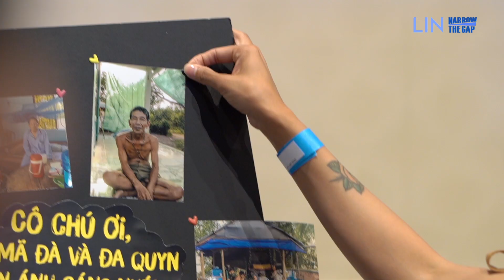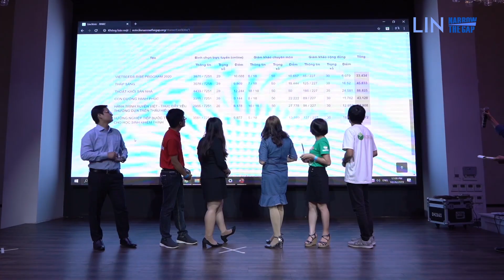Tổng quan sự kiện cộng đồng Rút Ngắn Khoảng Cách 2019 | NTG | Vòng 2/2019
Cùng điểm qua một vài hình ảnh nổi bật cũng như ba dự án xuất sắc nhận được quỹ Rút Ngắn Khoảng Cách trong Sự kiện cộng động năm 2019.
Let's go through the highlights and three excellent projects received Narrow The Gap fund in The Community Day 2019.

Trung tâm Hỗ trợ Phát triển Cộng đồng LIN là một tổ chức Phi lợi nhuận, Phi chính phủ Việt Nam được cấp phép hoạt động theo Giấy phép đăng ký số A-840, ngày 29/06/2009, của Bộ Khoa học và Công nghệ.

LIN hướng tới việc hỗ trợ các cá nhân và tổ chức địa phương dẫn đầu các nỗ lực giảm nghèo và tăng cơ hội tiếp cận cho tất cả mọi người ở Việt Nam (không phân biệt tuổi tác, chủng tộc, giới tính, sắc tộc, nguồn gốc...). Chúng tôi cung cấp các dịch vụ hỗ trợ về thông tin, mạng lưới, chuyên môn, kinh phí đến các tổ chức Phi lợi nhuận Việt Nam, tình nguyện viên chuyên môn, và nhà tài trợ để họ phát huy tiềm năng; trở thành nhân tố thúc đẩy sự phát triển bền vững, giảm nghèo, và tăng tính tham gia của cộng đồng.
LIN is a Vietnamese, non-governmental and not-for-profit organization which was established (pursuant to Decision Number 741/QD-LHH, 26 May 2009 by the Vietnam Union of Science and Technology Associations and Registration Number A-840, 29 June 2009 by the Ministry of Science & Technology).

LIN aims to support local individuals and organizations to reduce poverty and increase access for all people in Vietnam (regardless of age, race, gender, ethnicity. , source...). We provide information, networking, expertise and funding support services to Vietnamese nonprofit organizations, skilled volunteers, and donors to realize their potential of a factor facilitating sustainable development, reducing poverty, and increasing community participation.